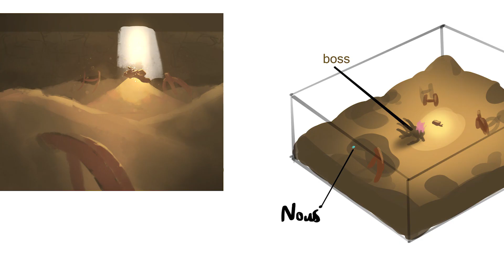Mon premier projet : Boiling Bolt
►Clavier et souris:

Si vous ne me connaissez pas, je suis Aurélien Montero, compositeur de musique pour les jeux indépendants. J'ai crée cette chaine YouTube pour partager mes créations, mon processus créatif et tout ce que j'apprends sur cette chaine.